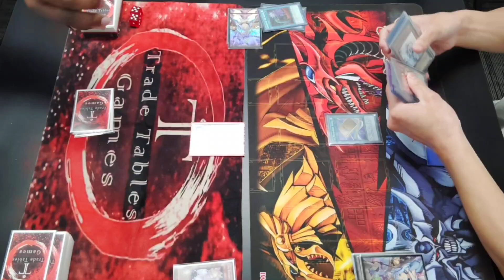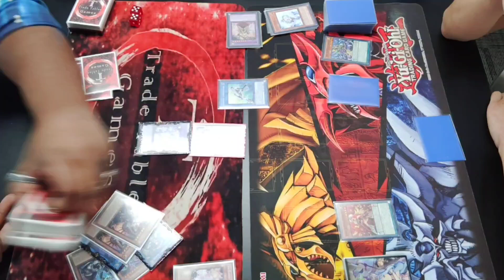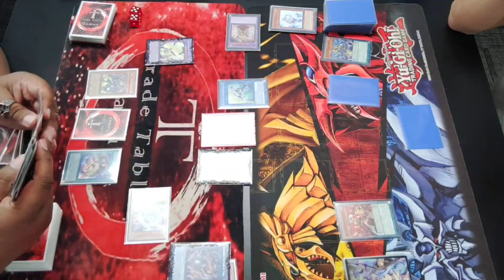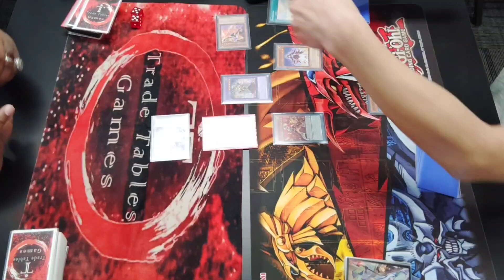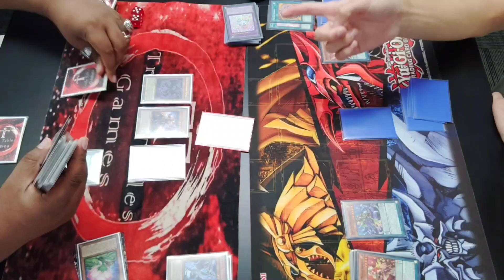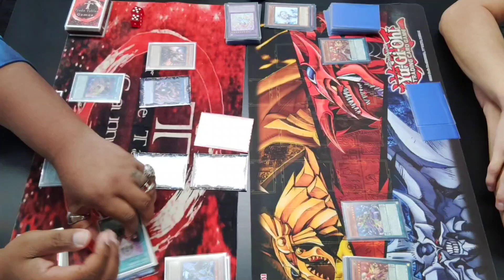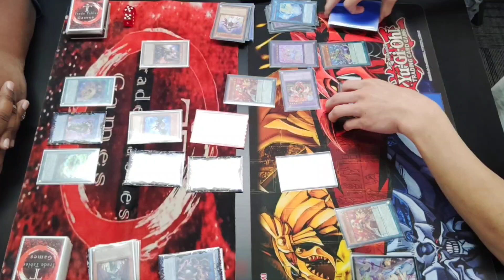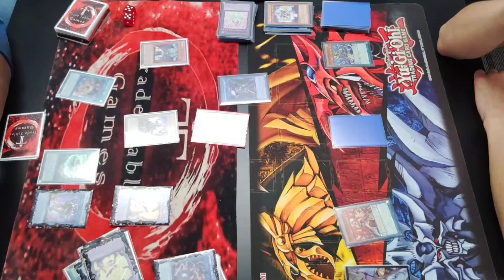Yubel vs Melodious Locals Match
Thank you all so much for the amazing support from the Yu-Gi-Oh community! Your likes, comments, and shares mean the world to me. Let's keep dueling and making great memories together!